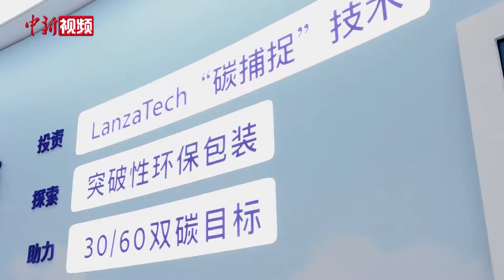进博会上的“碳捕捉”黑科技：从源头减少碳排放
11月7日，在第五届进博会上，工作人员通过VR虚拟现实技术演示低碳黑科技——“碳捕捉”技术。通过从空气中捕捉二氧化碳，利用微生物转化技术生产出PET的关键原料，从而减少传统生产工艺中对石化原料的使用。运用该技术生产的PET瓶，可比传统工艺减少近60%的碳排放。此外，还可将瓶子回收制作成包袋、衣物等，多渠道减少碳排放。